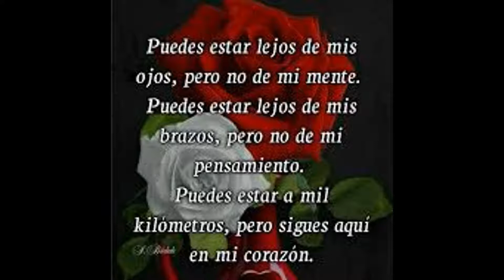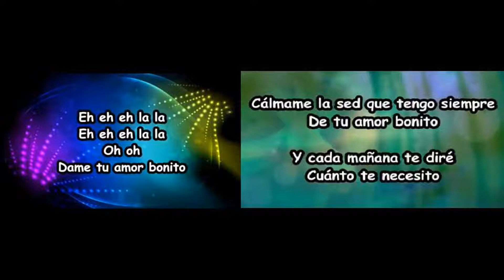Poema He llegado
Autor letra, voz y vídeo Jorge Humberto GonGa= Poeta Un Marquetón
Fecha de creación 30 agosto 2.019
MÚSICA DE YOUTUBE- BIBLIOTECA LIBRARY
CANCION:  -anade_los_Love Songs-mp3
DEDICATORIA: Con infinito respeto a ti amiga ANDH
Derechos de autor reservados acorde con las Leyes.
Publicado el 06 octubre 2.019.
Categoría Personas y blogs